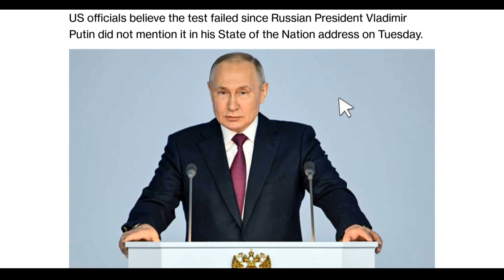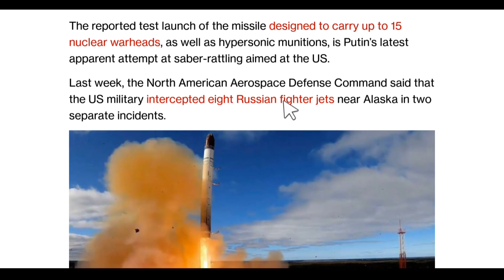Russian ICBM test failed while Biden was in Ukraine